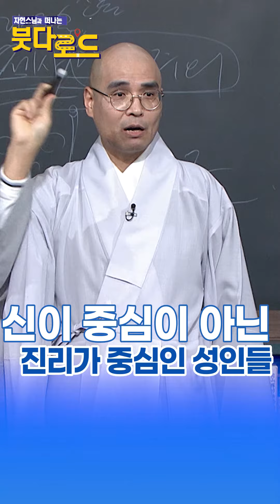신이 중심이 아닌 진리가 중심인 성인들 [자현스님과 떠나는 붓다로드]